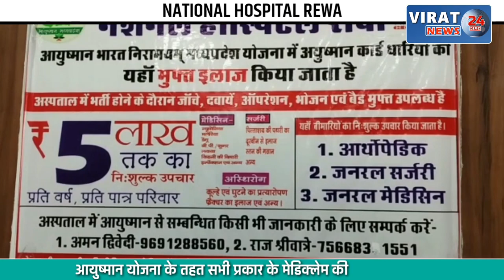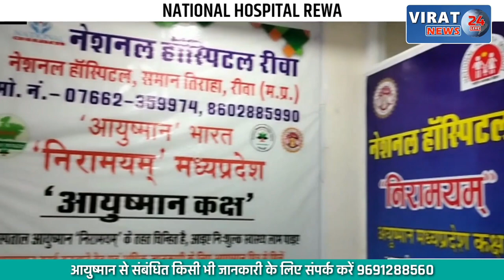गया में जाम से लोग परेशान, तो नो एंट्री जोन में प्रवेश पार्किंग जारी, देखें खबर !